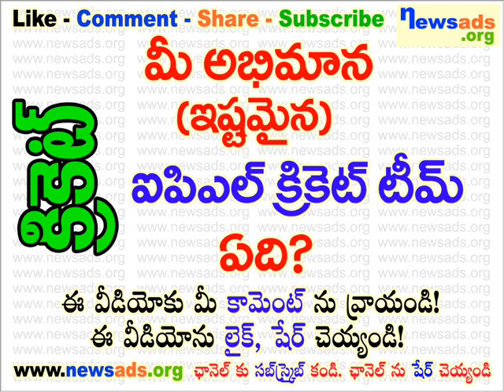మీ అభిమాన (ఇష్టమైన) ఐపిఎల్ క్రికెట్ టీం ఏది?